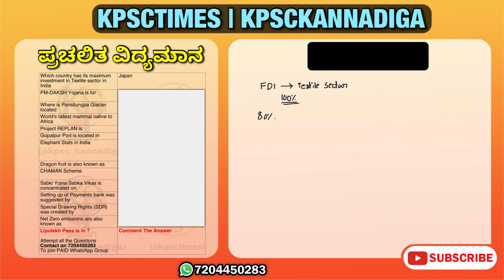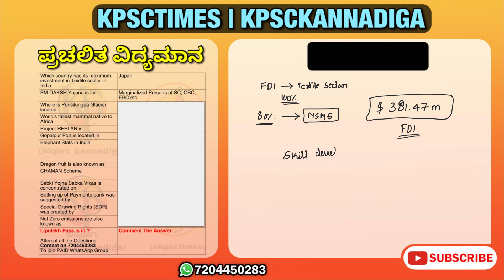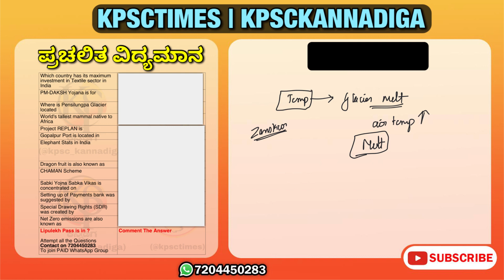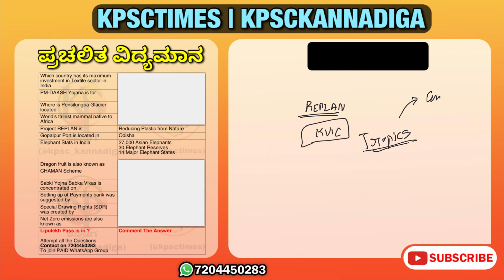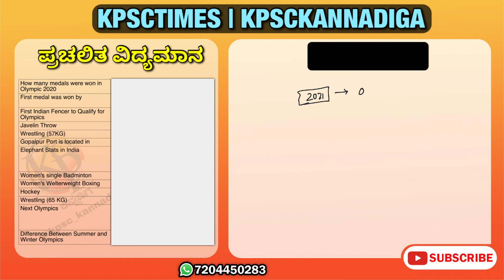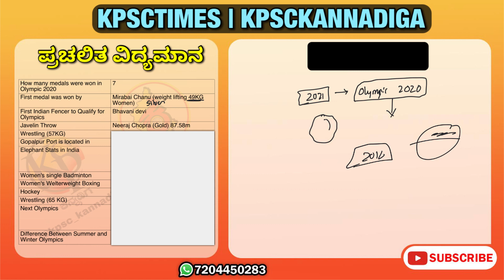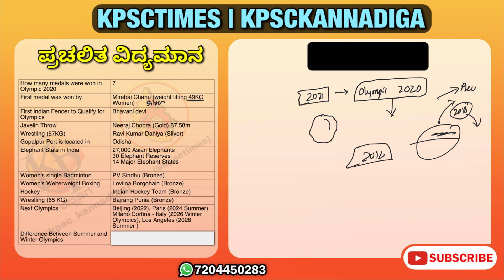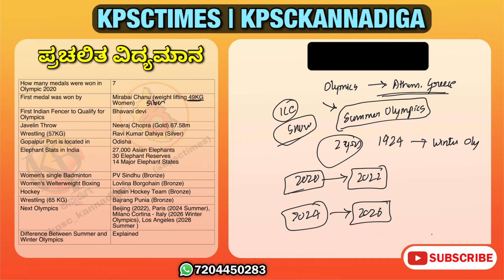7 to 9 ಆಗಸ್ಟ್ 2021 ಪ್ರಚಲಿತ ವಿದ್ಯಮಾನ | Current Affairs in Kannada